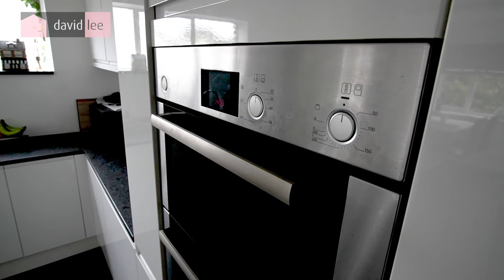Station Road, Much Hadham - Video Walkthrough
An INDIVIDUAL DETACHED HOUSE with STUNNING 120ft SOUTH FACING REAR GARDEN in a SOUGHT AFTER ROAD in the DESIRABLE village of Much Hadham. Originally constructed in the mid-1950 the property has undergone extending and updating by the current owners and offers superb family living accommodation over two floors. The village offers local shopping amenities, sought-after local schooling, and a popular pub while the historic market town of Bishop's Stortford is approximately ten minutes with further extensive shopping facilities, sought-after state and private schools, and fast rail links to London Liverpool Street and Cambridge. The property benefits from a large entrance hall, lounge, and kitchen/ breakfast room enjoying views out to the garden and study. Upstairs: Large landing with four double bedrooms and a beautiful family bathroom. Outside: Single integral garage, 50ft frontage, and 120ft south facing rear garden. The property offers further potential to extend STPP.

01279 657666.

If you are interested in the value of your property try our free instant valuation tool

Committed, straight-talking market-experts ready to change the property landscape.

We’re an award winning Estate and Letting Agent providing a comprehensive range of services including:

· Estate Agency
· Lettings
· Property Management
· Land & New Homes

With associate agents covering their own areas for David Lee across the country. We’re excited to introduce like-minded individuals to uncapped opportunities for progression and personal development that reset your work-life balance.